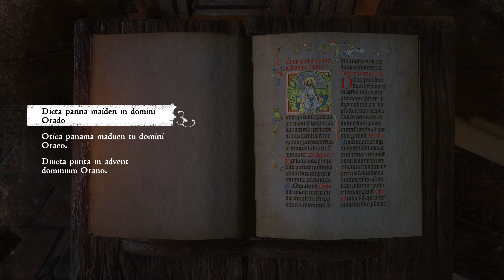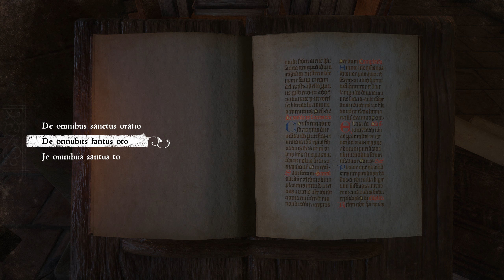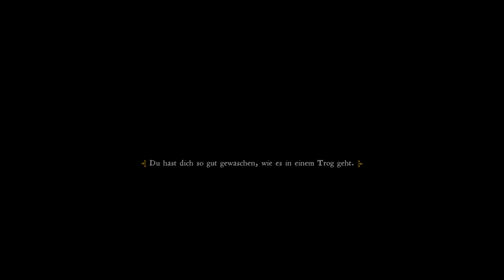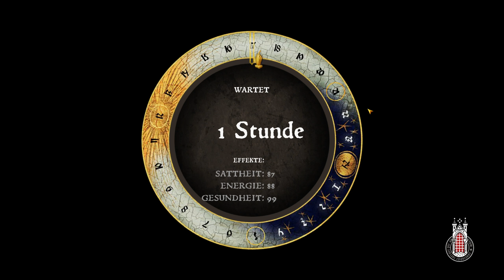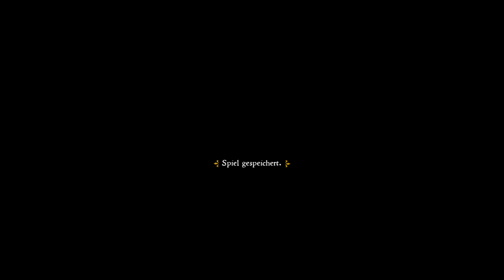Let's Play Kingdom Come Deliverance #084 ♔ Klosteralltag in Sasau ♔ [Deutsch]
Inmitten von Böhmen, dem Herzen Europas, verkörpern wir Heinrich, den Sohn des lokalen Dorfschmieds. Nach einem tragischen Zwischenfall bleiben wir als einziger Überlebender eines Söldnerüberfalls zurück und stellen uns in den Dienst des Herrn Radzig Kobyla um Widerstand gegen die Invasoren zu leisten.

Kingdom Come: Deliverance präsentiert dabei eine wunderbar realistische Welt ohne Magie oder übermenschliche Helden. Wir erkunden wunderbare Landschaften, schlagen Scharmützel, lernen lieben und leiden und versuchen uns in dieser neuen Welt so gut wie irgend möglich zurecht zu finden.